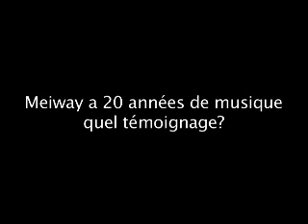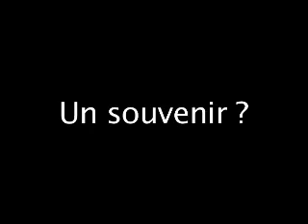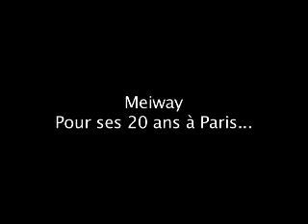Félicitations pour Meiway 2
Des encouragements pour les 20 années de Meiway